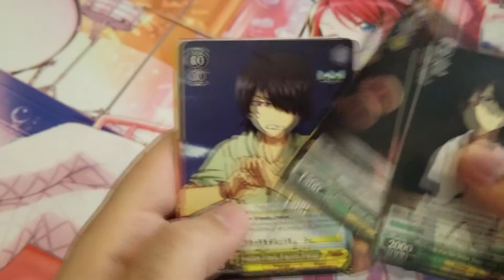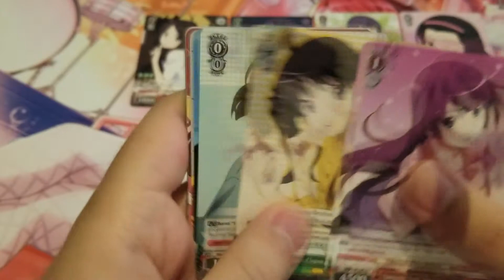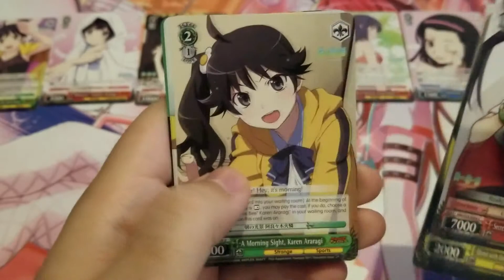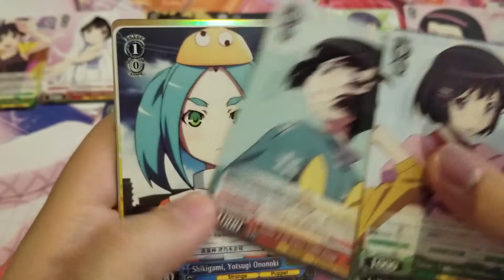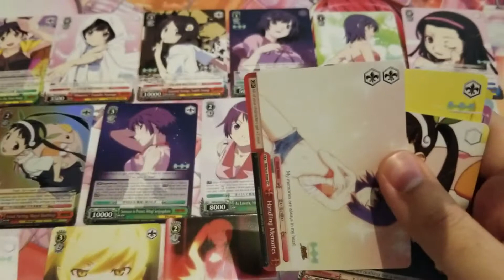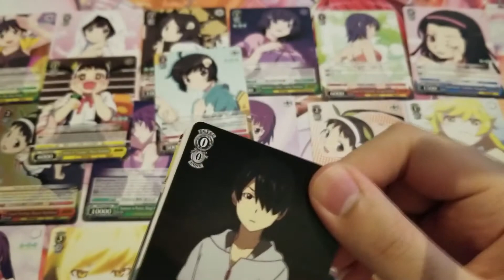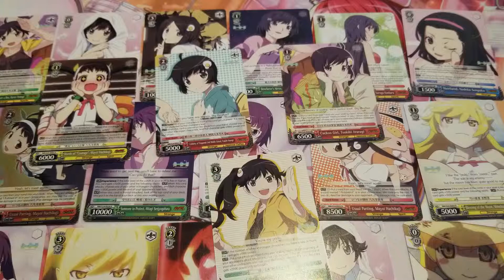Weiss Schwarz - Nisemonogatari Booster Box (4)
Ya"ll think I'm joking.